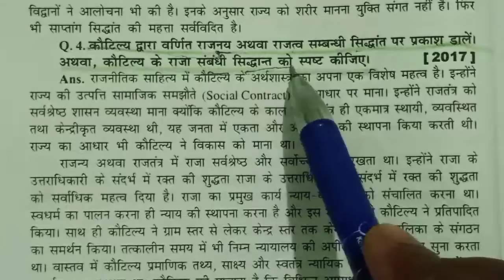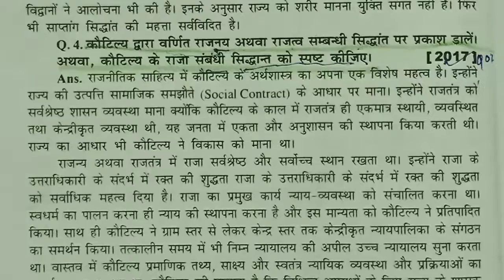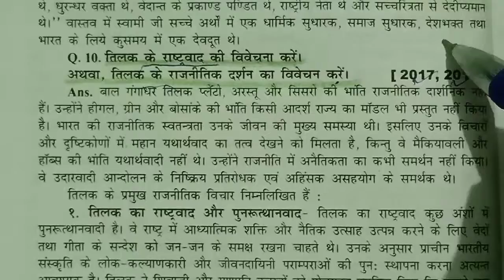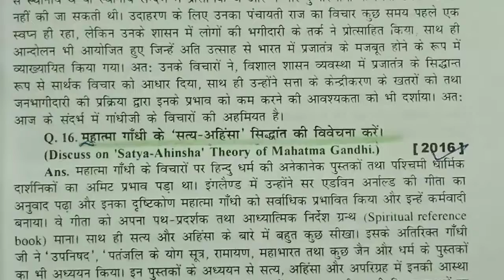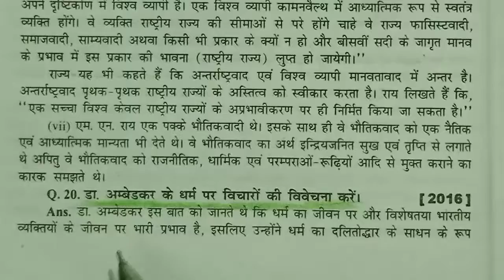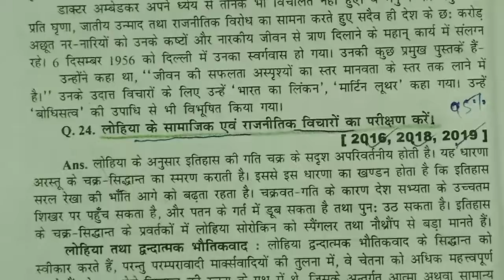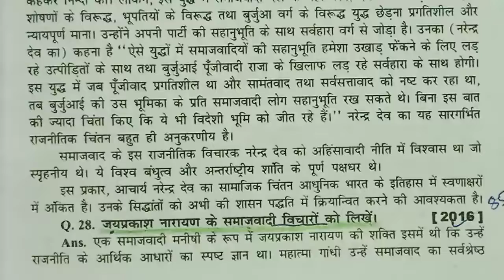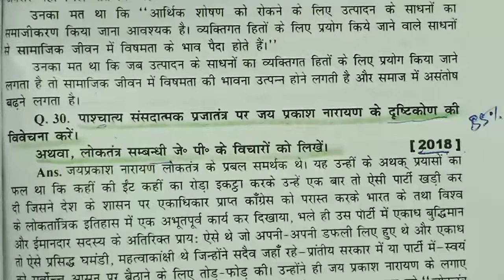LNMU B.A PART1 Political Science Honours Paper-2 Most important Subjective Type Questions 2021Examin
LNMU B.A Part1 Political Science Honours Paper-2 Most important Subjective Type Questions 2021Examination. इस question की तैयारी आपलोग अच्छे से करे, 2021 के लिए महत्वपूर्ण है।

**Thrive aap एक बहुत ही अच्छा aap भारत में लॉन्च किया है। जिस एप्लीकेशन के जरिए आप अच्छा खासा पैसा कमा सकते है। मैने एप्लीकेशन का लिंक नीचे दे दिया है। आपलोग डाउनलोड कर सकते है।